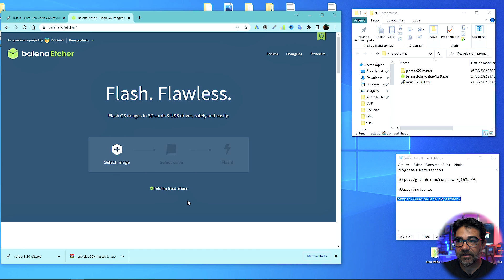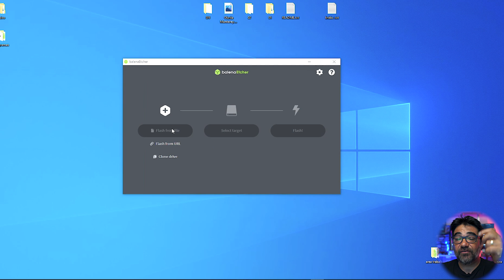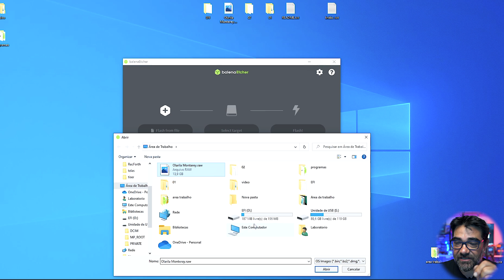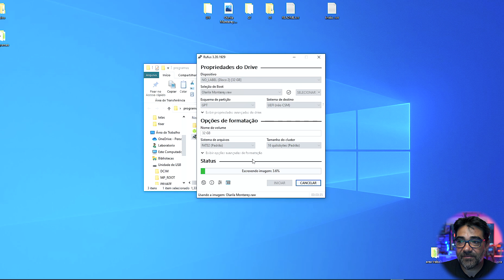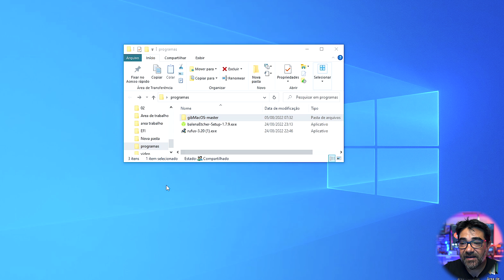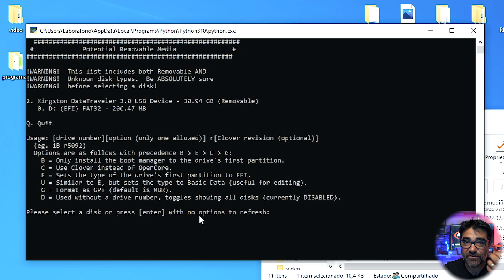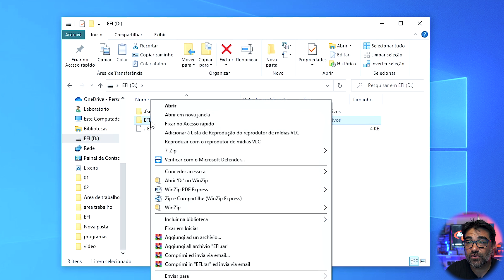🔥 Como criar um pendrive bootável do Mac no Windows Tutorial Pendrive Hackintosh 2023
🔥 Tutorial Pendrive Hackintosh 2022 monterey !! para fazer com pc Windows 10 !! 🔥

Aqui você vai aprender a fazer o prive de instalação do osx neste caso o Monterey  usando um Pc normal isso mesmo não precisa de um mac para isso esse vídeo e um complemento do vídeo anterior que eu vou deixar aqui na descrição porque e complemento e você tem que ver os 2 para entender o processo todo  não interessa a ordem de visualização  seque o link.

Mas lembro a vocês que esse processo pode dar errado por diversos motivos incompatibilidade de hardware, pendrive ruim (lenta leitura) arquivos corrompidos etc.
Guia de como você pode fazer um Pc normal e usar o sistema Monterey da apple sem precisar ter um Mac isso mesmo esse processo se chama Hackintosh ele te permite de instalar o sistema operativo da Apple o OSX em qualquer tipo de computador ou notebook de qualquer marca ou modelo ex, Dell, Acer, Lenovo, hp, Asus etc.. claro que existem algumas restrições de hardware mas para isso na maior parte dos casos da certo porque existe muito material disponível na internet quando o assunto e Hackintosh , esse processo te permite de montar uma Pc com a configuração que você escolher claro sempre cuidando e vendo as compatibilidades mas na maioria das vezes você consegue montar um Pc com o hardware muito superior comparado com um Macbook, um Imac , ou Mac mini que vem com suas configurações de fabrica gastando muito mas muito menos que o valor de um Apple e você pode não acreditar mas o desempenho na maioria das vezes e muito superior do que você usar um computador Apple porque ali você turbina seu hackintosh da forma que quiser, e isso te deixa um universo de possibilidades ao alcance do seu bolso.
 Espero que gostem e nos vemos nos próximos vídeos do canal.

Link da imagem DIRETO!! SEM PUBLICIADE MONTEREI

Tutorial / Guia Hackintosh 2022 macos Monterey com base no site Oralila

Seja bem-vindo(a) ao canal Assistech Tube!

Espaço dedicado a propagação de conhecimentos na área de Informática, Manutenção de Computadores e notebooks, Eletrônica, Tecnologia e tópicos afins. Análises, dicas, tutoriais, reviews, unboxing, e tudo que está relacionado ao tema abrangente da tecnologia. Oferecemos conteúdo criativo que promovem experiências únicas de entretenimento e aprendizagem. Se você gosta de ao menos um dos tópicos mencionados anteriormente, esse é o nosso espaço, portanto, seja mais que bem vindo!!!➤  Instagram   assistechtube